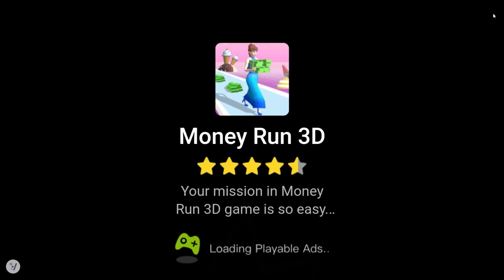AKU MENGUBAH BUMI MENJADI PLANET PUMPKIN DAN KITA HANCURIN!! - SOLAR SMASH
NGANCURIN BUMI DOOO !!!